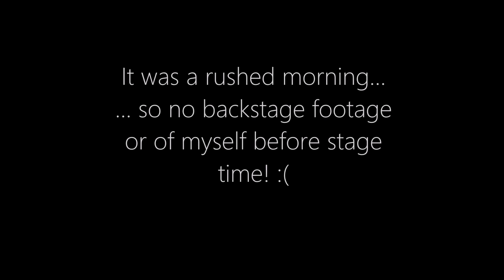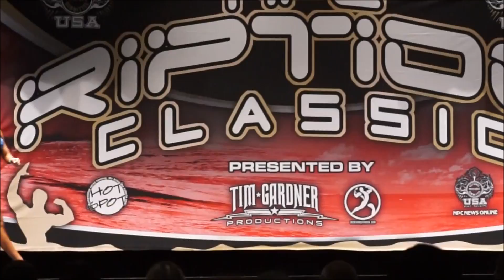SHOW DAY | Prejudging | NPC Riptide Classic 2017